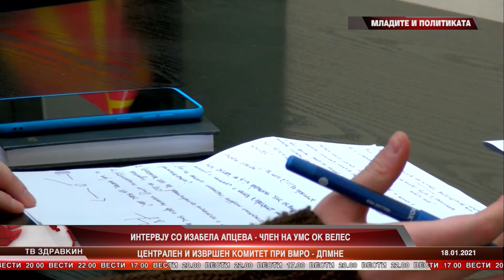ИНТЕРВЈУ СО ИЗБЕЛА АПЦЕВА – ЧЛЕН НА УМС ОК ВЕЛЕС, ЦЕНТРАЛЕН И ИЗВРШЕН КОМИТЕТ ПРИ ВМРО ДПМНЕ